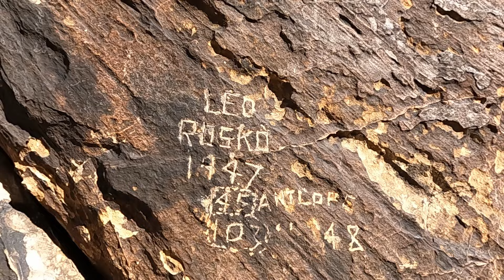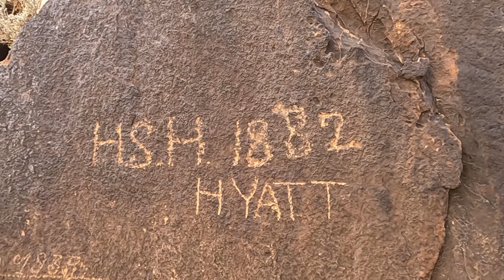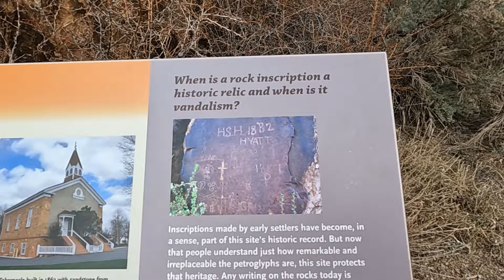Signs of Old Spanish, Ancient Archaic and Native Cultures. Found exploring nature, in the Red Hills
In this video - I'll show some highlights that caught my eye, from the Parowan Gap. I HAVE NOT been here before, so this is all new to me - as well as (some) of you too. There are many signs of old Spanish, ancient Archaic, and Native cultures here. Including some dinosaur tracks. Another hidden ancient marvel found in nature, that I can't wait to show you!. They refer to this area as "The Red Hills" Exploring this area has made me think about why these particular mountains stand out so much. Its's a popular place for rock climbers and hikers also. And it was unexpected, when I found some additional new camping spots. Never a dull moment, when you're out exploring our beautiful state of UTAH in the American Southwest.

Glad you joined us today, and every week. Hopefully you "liked" 👍this video, and we'll return next week with another one. Have a great night!
Curtis and Chantel | Offroad801 🚙🤙